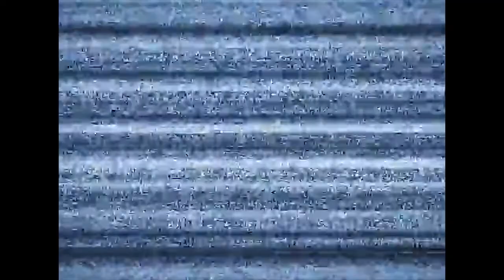Itaparica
Club Med